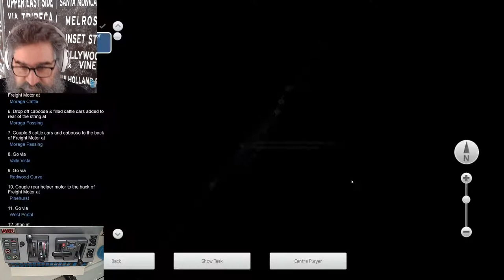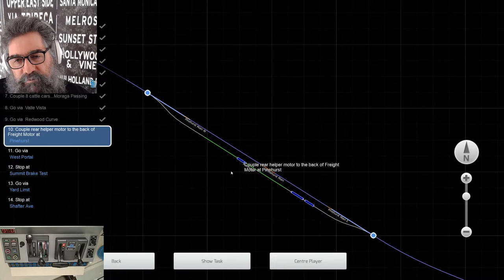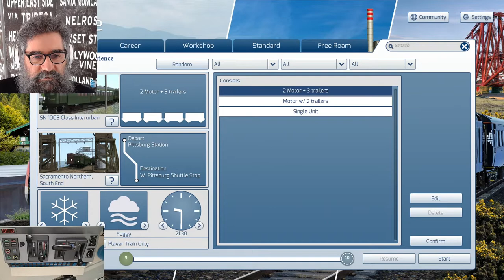TS - Mooving Cows Under The Trolley Wires in California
A trip back in time to the 1940's where freight motors ruled the Sacramento Northern. We're going to run two career scenarios to Moove our cows from Conord to Oakland via Moraga. There will be plenty of shunting and open rails on the moove. Moo.

Note: May 30th upcoming 20th Year Birthday stream for MSTS the original that started it all. Put it in your calendar.